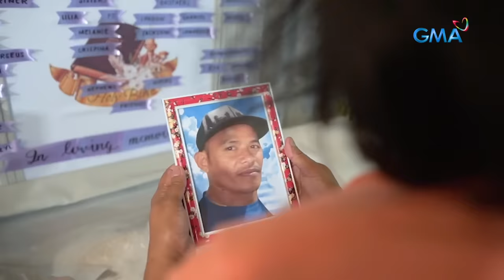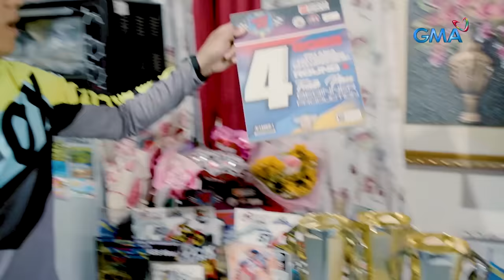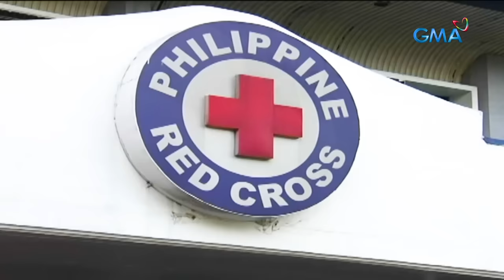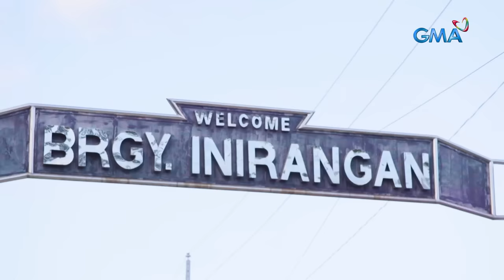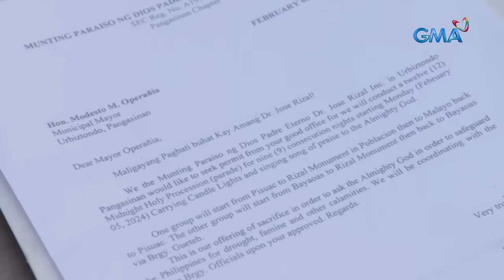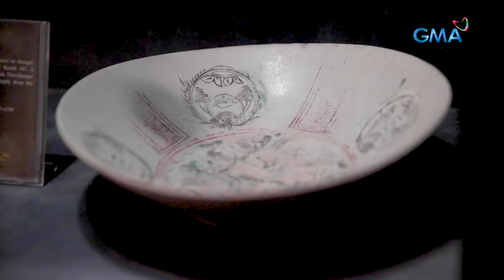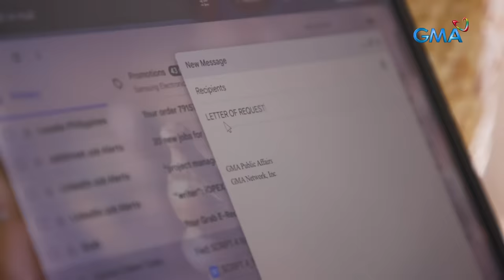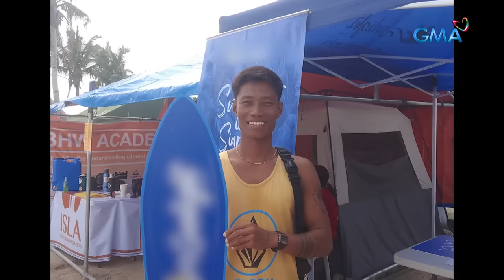KMJS February 25, 2024 Full Episode | Kapuso Mo, Jessica Soho